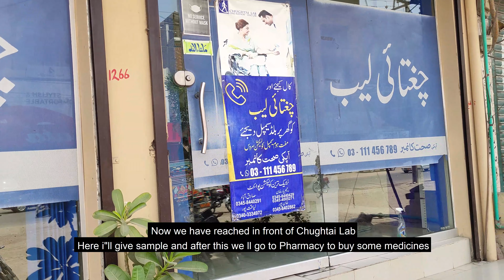Pakistan Se Turkey Tak Ka Safar | Pakistan To Turkey Travel Vlog | BursleriScholarship | Hareem Shah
WELCOME GYZ
This is my first travel Story I hope you like it. Now I am waiting for your comments on this video.
Gear Used:
Camera: Pocco X3 (Mobile Phone)
Mic: Boya Mic (Wired)
Video Editing Software:  Adobe Premier Pro 2020

turkey,istanbul,turkey pakistan,travelogue,travelvlog,etrugrul,ertugrul ghazi,turkey country,holiday in turkey